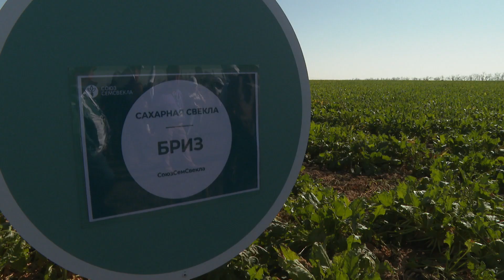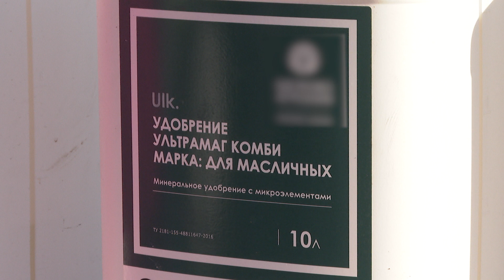Открылся масштабный профильный форум «День поля»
Масштабный профильный форум "День поля", по сути, стал площадкой, призванной рассказать и показать достижения отечественного сектора АПК. Большие события сразу в нескольких муниципалитетах. В Новооскольском округе на базе производственных участков крупнейшего агрохолдинга состоялась наглядная презентация успехов в области селекции. Сахарная свёкла - сложная агрокультура, семенной фонд которой до последнего времени практически полностью зависел от импорта. Но благодаря усилиям российских учёных на рынке появились гибриды нового поколения